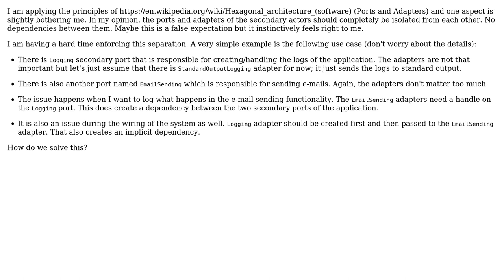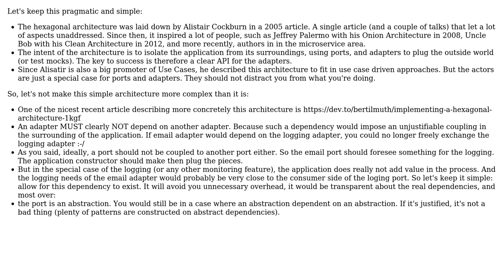How to handle the Dependencies between Secondary Actor Adapters in the Hexagonal Architecture?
Software Engineering: How to handle the Dependencies between Secondary Actor Adapters in the Hexagonal Architecture?

With thanks & praise to God, and with thanks to the many people who have made this project possible! You are responsible for your own actions.